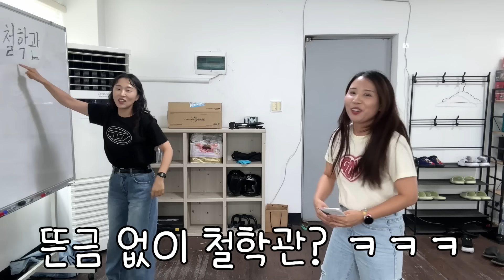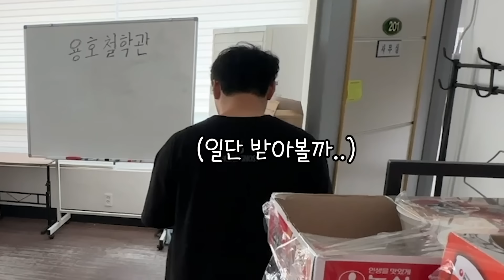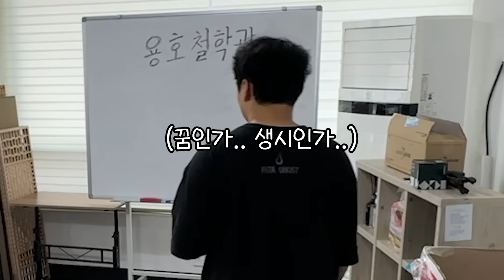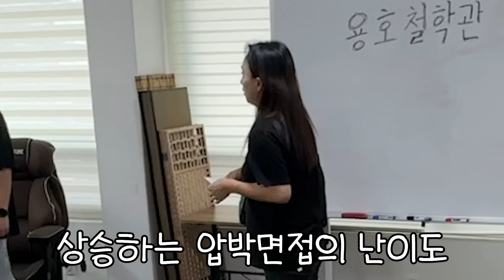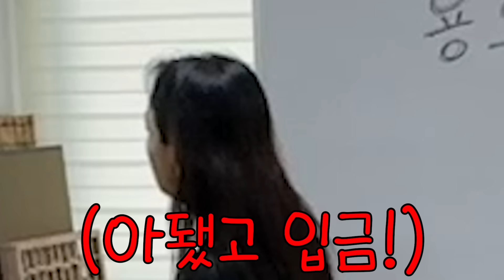핸드폰 찾아줘서 받은 사례금을 잃어버린 순간 다시 그 사례금을 돌려달라고 찾아온다면??ㅋㅋㅋㅋ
안녕하세요 땅콩찐콩입니다! 이번영상 돈 좋아하는 훈이의 심리를 이용해서
사례금 몰카를 진행해보았습니다 ㅋㅋ